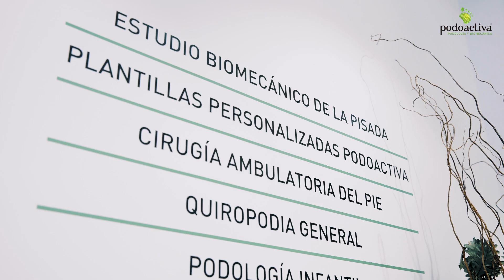Inauguración Clínica Podoactiva Retiro (Madrid)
Fernando Torres, amigo y paciente de Podoactiva, nos acompañó en la presentación de esta nueva clínica en Madrid.